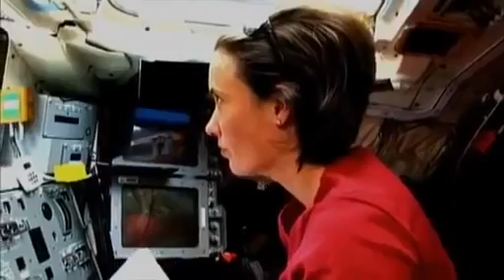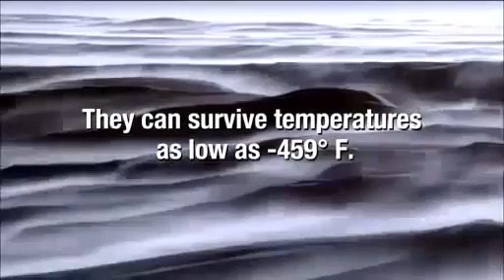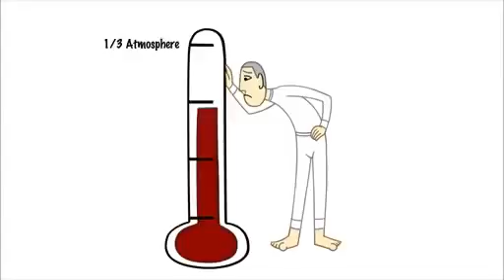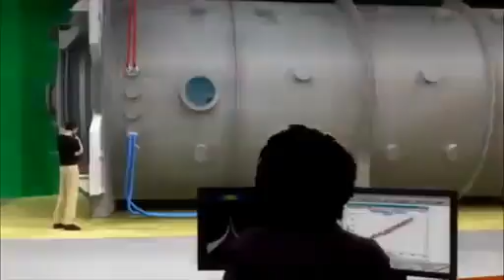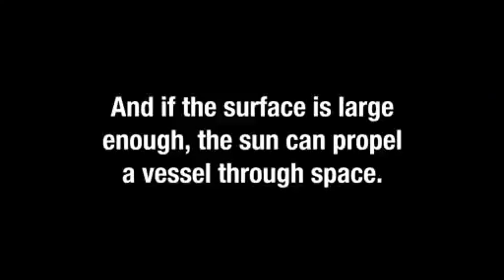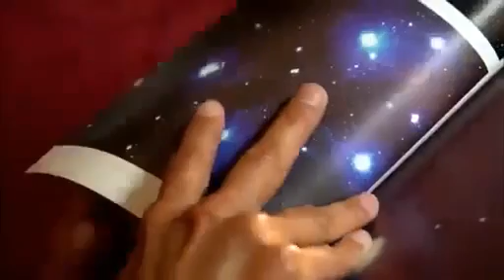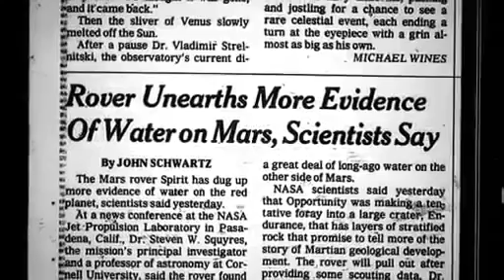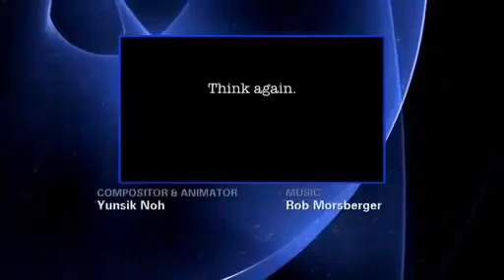Science Documentary - MISSION TO MARS - SPACE TRAVEL AND EXPLORATION Discovery Science Space